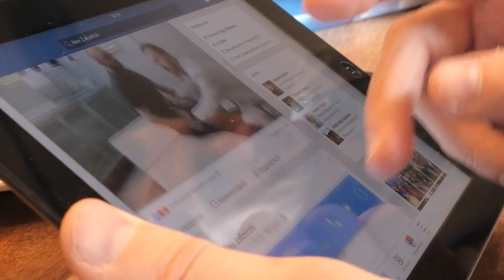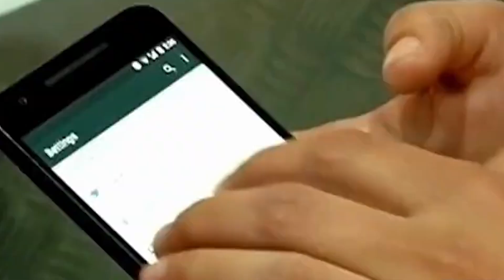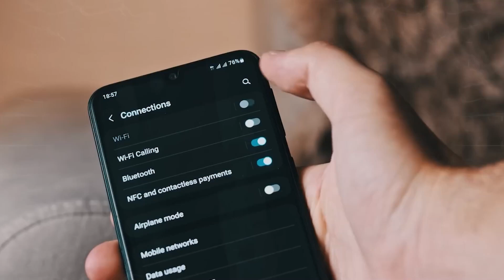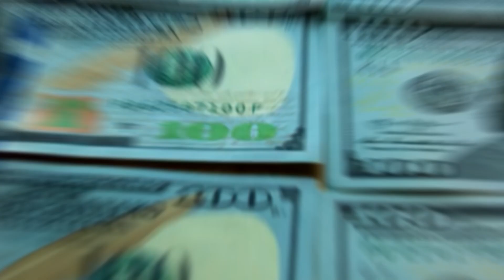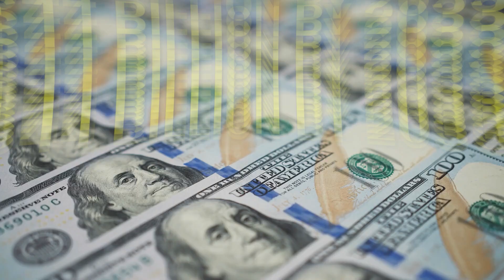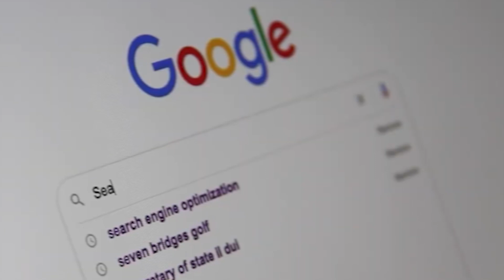Who Will Win the Battle for India’s Satellite Internet: Jio or Starlink?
Elon Musk and Mukesh Ambani are at the forefront of a groundbreaking battle over India’s satellite spectrum—a fight that could redefine the future of internet connectivity for millions. On one side, Musk’s Starlink aims to bring high-speed satellite internet to even the remotest corners of the country. On the other, Ambani’s Jio, a telecom giant, insists on a level playing field, arguing for fair rules that protect investments in traditional networks.

This isn’t just about who gets faster internet; it’s a clash of visions shaping India’s digital destiny. Will satellite internet pave the way for affordable, widespread connectivity? Or will telecom giants maintain their dominance in one of the world’s fastest-growing tech markets?

In this video, we explore the stakes, the spectrum debate, and how India’s regulatory decisions could impact its internet ecosystem for years to come. Join us as we break down the key players, challenges, and potential outcomes of this epic tech showdown.